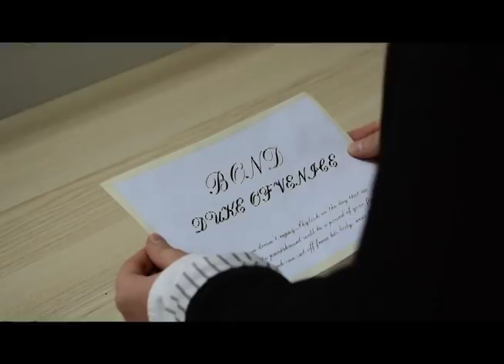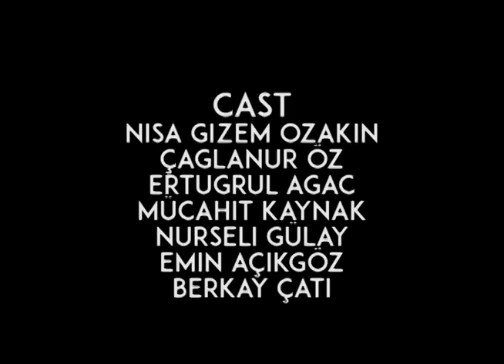Alternative The Merchant Of Venice - William Shakespeare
We have combined the two works of Shakespeare and we tried a brand new last, we wish you a good time watching our work